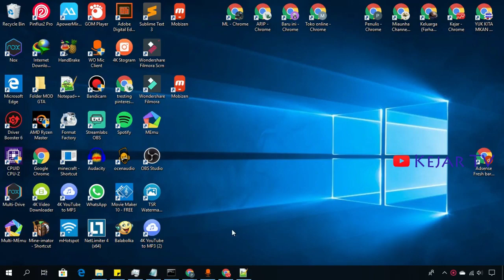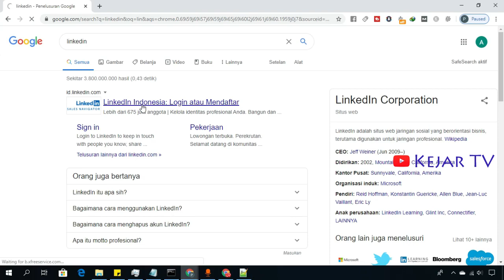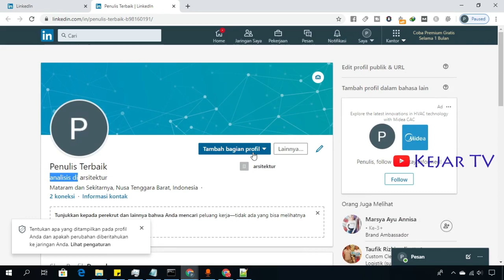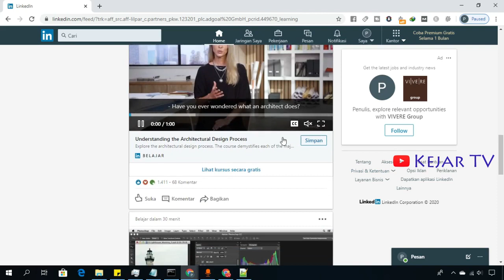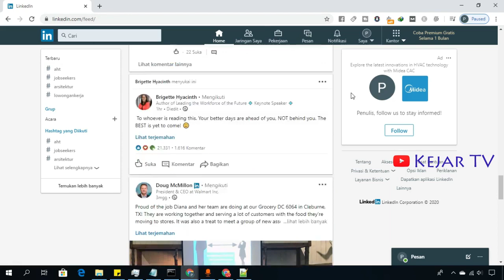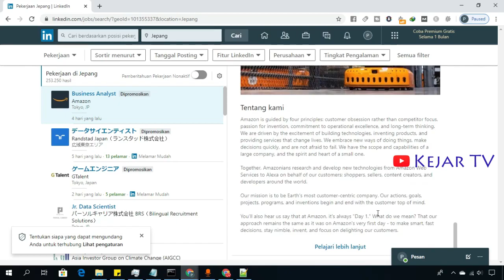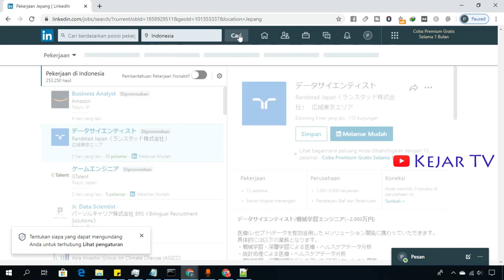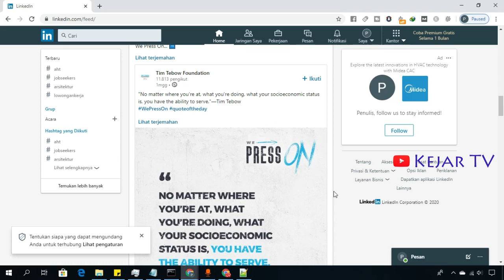Banyak Job Di Linkedin Luar Dan Dalam, Lamar Sekarang Juga